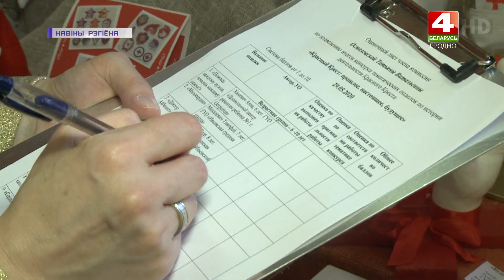Красный Крест: история, настоящее, будущее. 29.05.2020